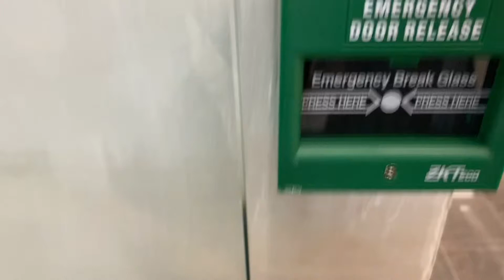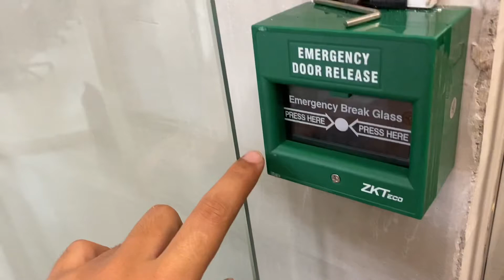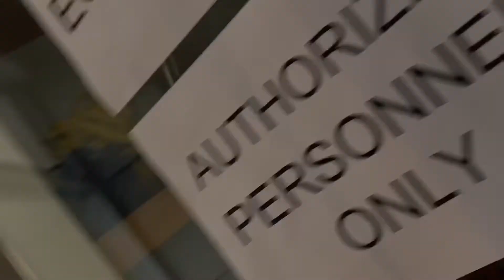Nasira ang door glass!! Maaayos pa kaya? | Mabibili na kaya ang Studio lights? Abangan!